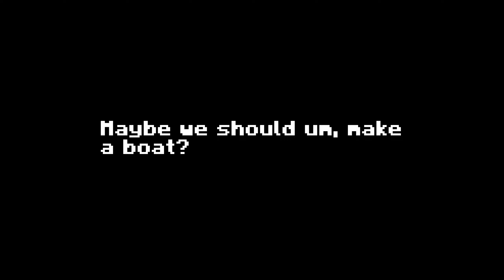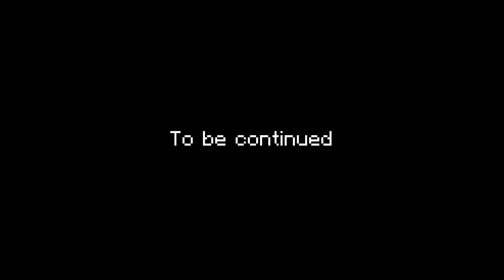"Taken Away" [Breaking Time Ep. 3] (LNii Minecraft Animation Series)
Took me 3 months to try to come up with episode 3, and I'm sorry about that.    I don't know how long episode 4 will take because I got big plans for that, so it'll come out in a few months or more, I may lose my motivation for BT again. I will also start working on my original minecraft series soon, so 2 series will be going on if BT isn't done yet.

______[ Plot ]_______
Mono and Six are freed from the loop and they regained some memories, but the Eye attempts to fix the loop.

_____[ Restrictions of my videos]_____
You cannot repost any of my videos and drawings on YouTube and other social media apps. I do not have Instagram, Tik Tok, Twitter, etc. All I have are YouTube and Discord, so even though I can’t see on other social media apps, please don’t reupload my stuff on there. Even if you ask my permission you are still not allowed to repost.

I will report you if you repost any of my videos on YouTube. Also if you see someone repost my content on any other social media apps I cannot see, please tell them to take the video down, I would appreciate that.

_____[ Credits]______
Music Used

Programs Used
Mine Imator
Filmora X/Wondershare